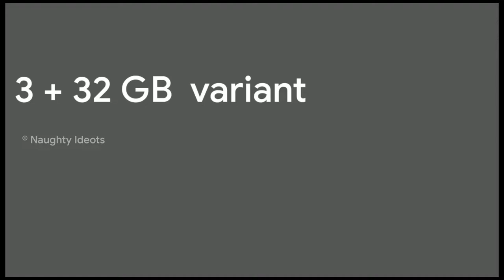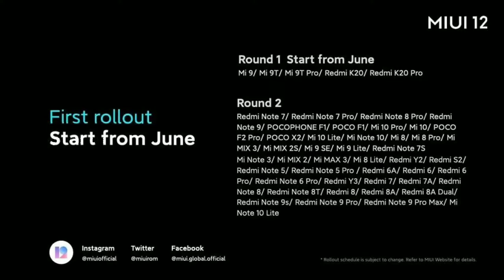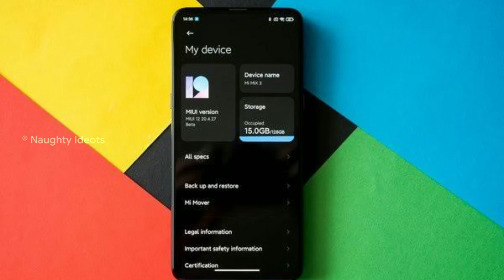Tech News #1 | Jio Disney+Hotstar VIP 1 year free | MIUI 12 Global Stable Beta | Redmi 9 Leaks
miui 12 launch event,
miui 12 features hindi,
miui 12,
miui 12 apps,
miui 12 app download,
miui 12 all features,
miui 12 android 10,
miui 12 always on display,
miui 12 animation,
miui 12 apk,
miui 12 app update,
redmi 9 pro max vs realme 6 pro,
redmi 9 and 9 pro,
redmi 9 and 9a,
redmi 9 and note 9,
redmi 9 ad,
redmi 9 add,
redmi 9 and realme 6,
redmi 9 advertisement,
redmi 9 battery test,
redmi 9 by technical guruji,
redmi 9 black,
redmi 9 blue,
redmi 9 blue colour,
redmi 9 charging test,
redmi 9 camera review,
redmi 9 colours,
redmi 9 cc pro,
redmi 9 c,
redmi note 9 c,
redmi 9 details,
redmi 9 durability test,
redmi 9 dual unboxing,
redmi 9 dubai,
redmi 9 design,
redmi 9 date,
redmi 9 dam,
redmi 9 dual sim,
redmi 9 event,
redmi 9 expected price in india,
redmi 9 español,
redmi note 9 launch event,
redmi note 9 pro english,
redmi note 9 pro extreme gaming test,
redmi note 9 pro event,
redmi note 9 launch event live,
redmi note 9,
redmi 9 fortnite,
redmi note 9 f,
redmi 9 gaming test,
redmi 9 global,
redmi 9 global launch,
redmi 9 g80,
redmi 9 global version,
redmi 9 gaming,
redmi 9 gogi,
g cam redmi 9s,
redmi 9 hindi,
redmi 9 helio g80,
redmi 9 helio g70,
redmi 9 harga,
redmi note 9 pro hands on,
redmi note 9 pro heating issue,
redmi 9 india,
redmi 9 in tamil,
redmi 9 india launch,
redmi 9 in china,
redmi 9 india price,
redmi 9 india launch date,
redmi 9 official video,
redmi 9 official,
redmi 9 official trailer,
redmi 9 official launch date in india,
redmi 9 rate,
r redmi note 9 pro,
redmi note 9 r,
redmi 9 se,
redmi 9 series launch,
redmi 9 series unboxing,
redmi 9 series tamil,
redmi 9 series launch event,
redmi 9 tamil,
redmi 9 technical guruji,
redmi 9 telugu,
redmi 9 trailer,
redmi 9 tamil review,
redmi 9 teaser,
redmi 9t,
redmi 9 unboxing tamil,
redmi 9 unboxing in hindi,
redmi 9 unboxing technical guruji,
redmi 9 unboxing telugu,
redmi 9 unboxing malayalam,
redmi 9 upcoming,
redmi 9 update,
redmi note 9 u,
redmi 9 vs realme 6,
redmi 9 vs realme c3,
redmi 9 vs realme narzo 10,
redmi 9 vs realme narzo 10a,
jio offer today tamil,
jio offer 2020,
jio offer number,
jio offer malayalam,
jio offer free recharge,
jio offer recharge,
jio offer today telugu,
jio offer today malayalam,
jio offer april,
jio offer april 2020,
jio offer activate,
jio offer app,
jio offer aaj ka,
jio offer assamese,
jio offer ambani,
jio offer april 2020 tamil,
jio offer balance,
jio offer bengali,
jio offer breaking news,
jio offer bataye,
jio offer by modi,
jio best offer,
best offer jio recharge,
jio best offer 2020,
jio offer check,
jio offer code,
jio offer code number,
jio offer check karne ka number,
jio offer check number tamil,
jio offer check number,
jio offer check code,
jio offer cashback,
jio offer data,
jio offer dekhne ka number,
jio offer data free,
jio offer dairy milk,
jio offer dekhne ke liye number,
jio offer double data,
jio offer details,
jio offer dial number,
jio offer enquiry number,
jio phone exchange offer,
jio phone exchange offer 2020,
jio exchange offer 2020,
jio government employee offer,
jio railway employees offer,
jio recharge offer eagletek,
jio phone exchange offer tamil,
jio offer free,
jio offer free data,
jio offer for lockdown,
jio offer fake news,
jio offer free fire,
jio offer freecharge,
jio offer free 2020,
25 gb jio offer,